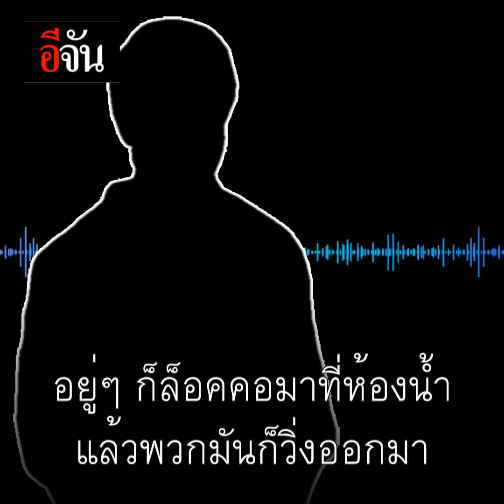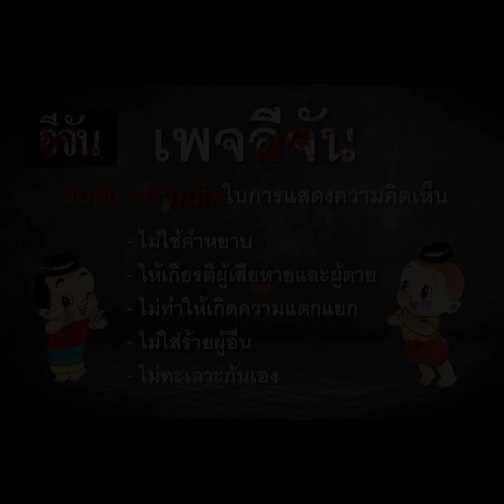ล้มเเล้วกระทืบซ้ำ 8รุม1 | อีจัน EJAN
ล้มเเล้วกระทืบซ้ำ 8รุม1

เปิดคลิปกลุ่มวัยรุ่น 8 คนรุมกระทืบชายคนหนึ่ง หน้าผับ จ.บุรีรัมย์ ด้านตร.เร่งตามหาผู้ก่อเหตุ มาลงโทษ